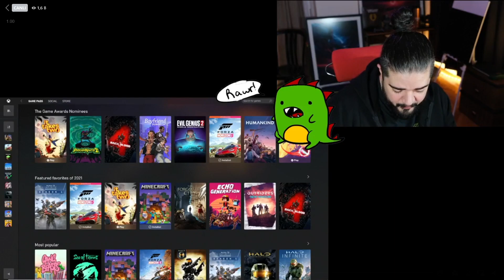Kimler Kimlerle beraber - Can Sungur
Bu kesit Can Sungur'un Facebook veya Youtube içeriklerinden alınmıştır.
Can Sungur'un resmi hesabı değildir.
Can Sungur'un resmi kanallarına aşağıdaki linklerden ulaşabilirsiniz.